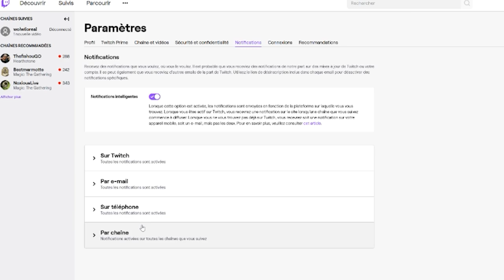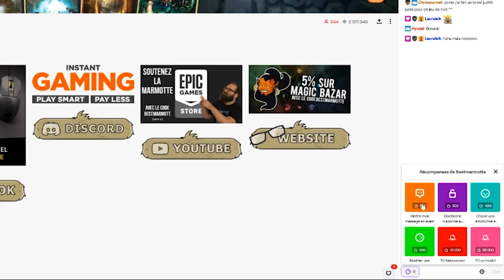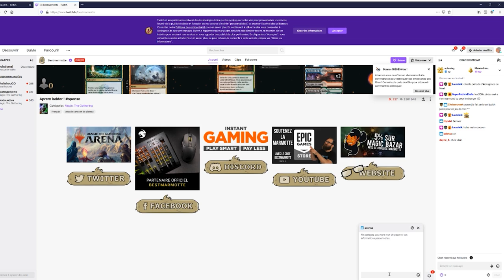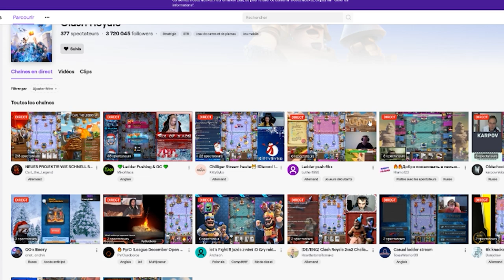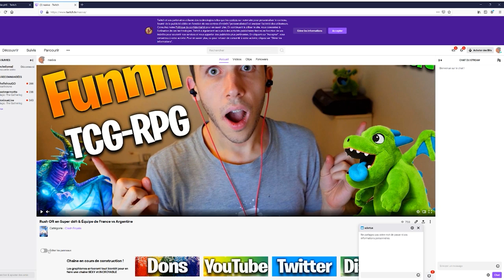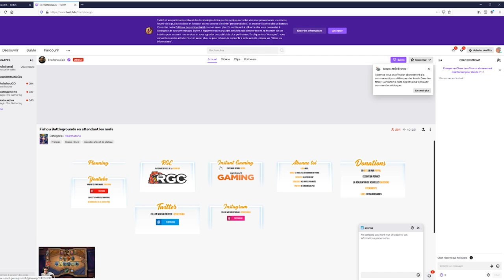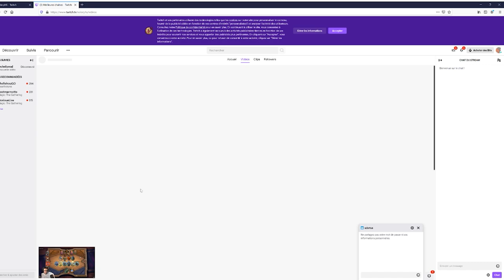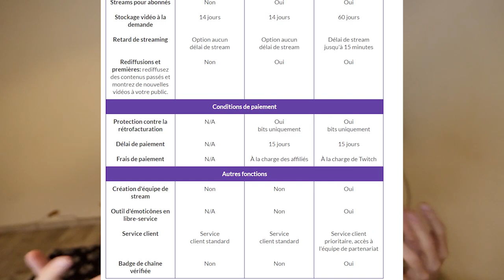Les trucs sympas à savoir de Twitch en tant que viewer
2ème épisode d'une série de 3 épisodes où on parle de Twitch !

100% honnêteté 200% découverte